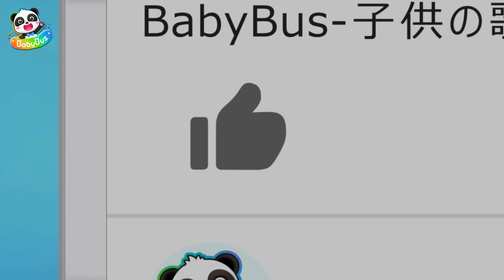おはようのうた☀️あさのあいさつ | イエス！ネオ | 赤ちゃんが喜ぶ歌 | 童謡 | アニメ | 動画 | ベビーバス| BabyBus